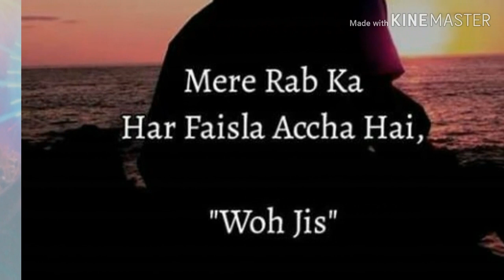Kahan Ho Tum Chale aao(ghazal)Cover By D.R....😍😍😘😘